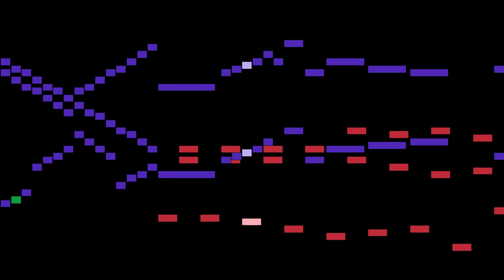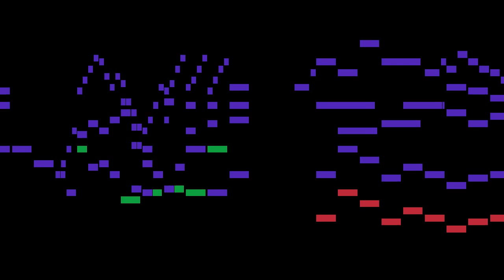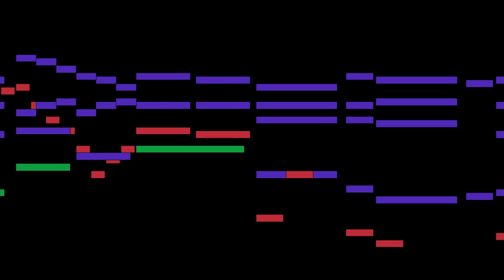Lefébure - Cassation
An animated score of "Cassation", by Lefébure.